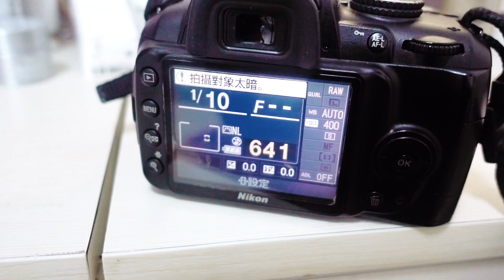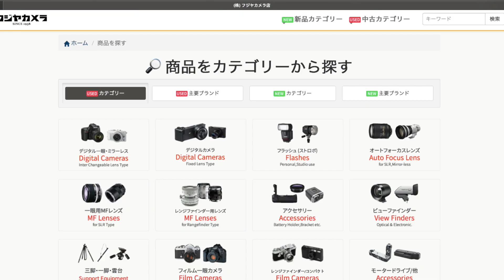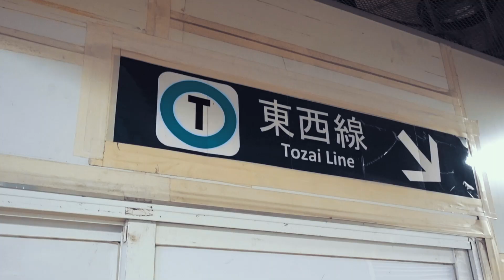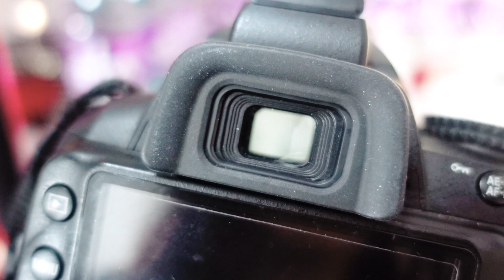去日本買鏡頭 📸｜攝影愛好者必去的相機店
【 尋寶 】 去日本東京買二手鏡頭 📸｜攝影愛好者必去的相機店

係中學既時候我買左人生第一部相機
佢係Nikon 既D3000，係一部單鏡反光相機黎～
差唔多十年前的產物，所以淨係得最基本既功能～
而佢枝鏡頭都一早壞壞地

隨住我擁有既相機越來越多
哩部相機慢慢咁畀我遺忘塵封係櫃底。
直至今次去東京旅行 ～

我興起左要買一枝鏡頭既idea
於是就畀我搵到一間叫FUJIYA- CAMERA 既鏡頭店
其實佢有中古鏡頭，都有新既鏡頭
高度推介鐘意攝影既大家去行下～
下次去我都會想再去買翻枝新鏡頭/FM2～

Fujiya Camera
地址： ５丁目-63-5 Nakano, 中野区 Tokyo 164-0001日本

我買既鏡頭
Nikkor QC Auto 135mm f2.8
一枝中距離既鏡頭～
顏色寫實 散影都靚 仲內藏螺旋式遮光罩～

Filmed and edited by Antonia